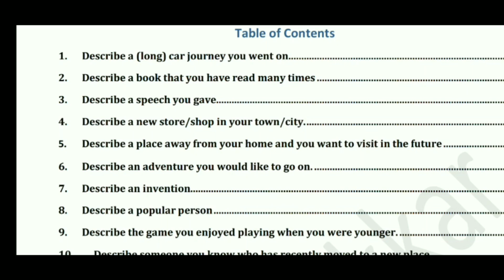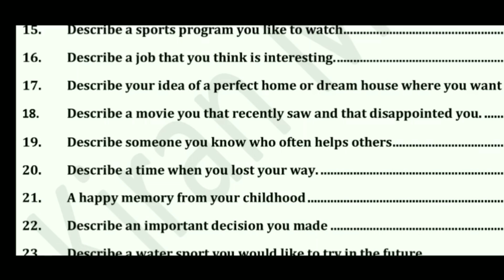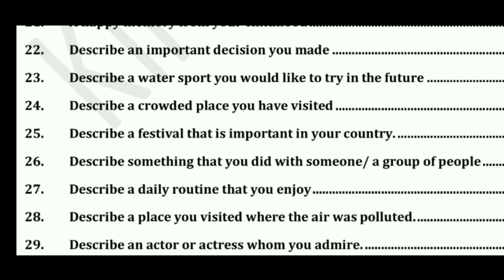155 - MAKKARIELTS SPEAKING GUESSWORK MAY TO AUGUST 2023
MAY TO AUGUST 2023 MAKKARIELTS SPEAKING GUESSWORK